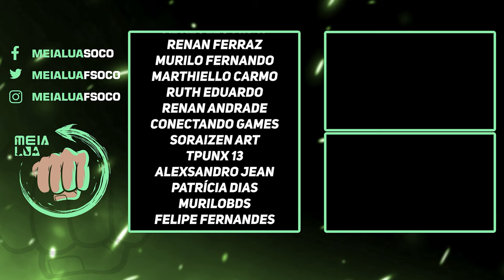MORTAL KOMBAT 1! PEGUE JÁ O TRAJE DO RAIDEN TITAN E MAIS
Nosso PC Gamer:
VGA: NVIDIA GeForce RTX 3070ti
Proc: Intel Core i5 10600k 4.1Ghz
Mobo: Asus Z490M Plus
Microfone: HYPERX QuadCast
SSD: TeamGroup T-Force Delta 500gb
Fonte: Corsair TX850 W